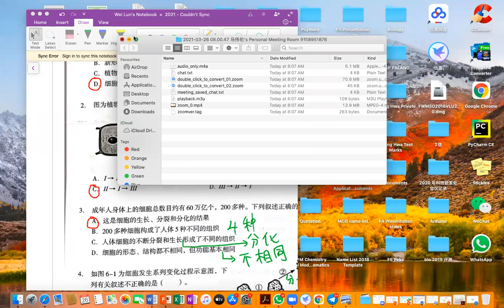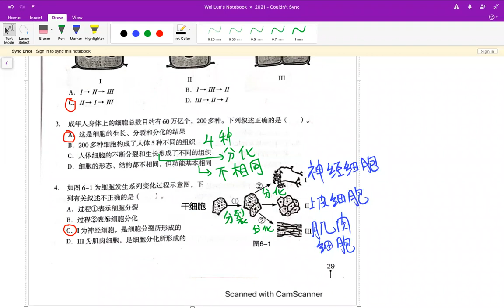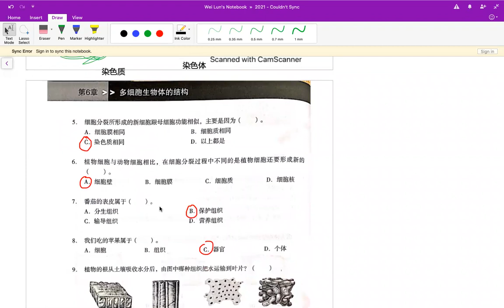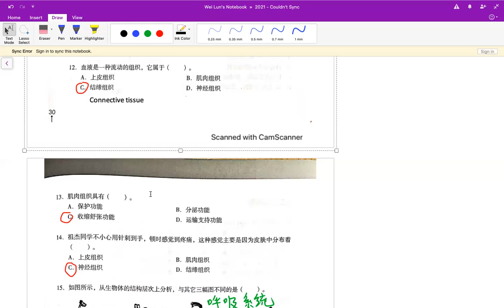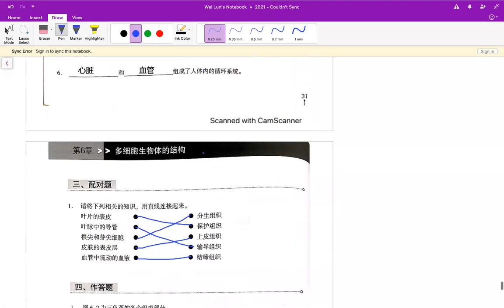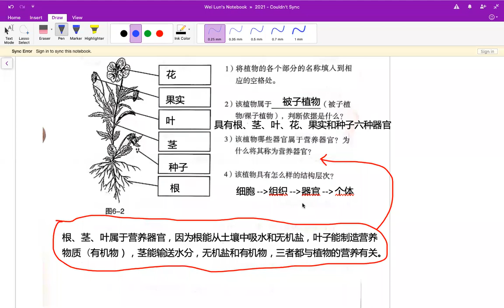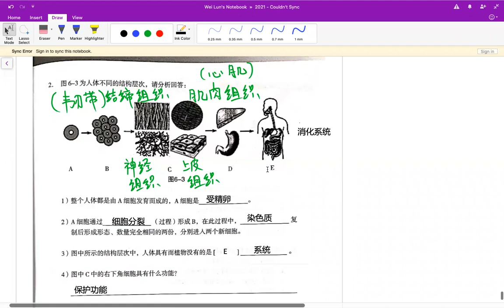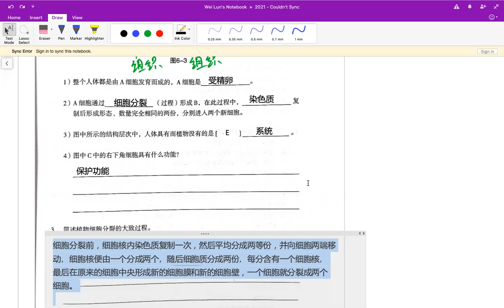初一综合科学上册作业簿 第六章 多细胞生物体的结构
复习